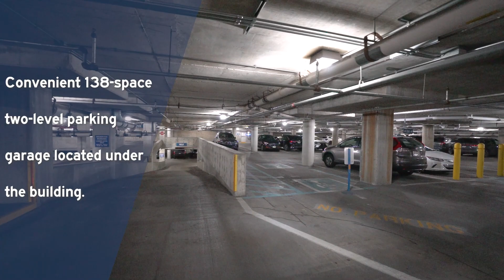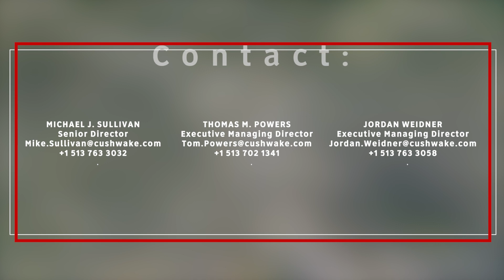110 N Main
Cushman & Wakefield is proud to offer the opportunity to acquire 110 N. Main Street located in the heart of Downtown Dayton. Built in 1989 and commonly known as Premier Health Center, the iconic 18-story Class A office tower is owned by Premier Health and has served as its headquarters since 2011. As the health system reevaluates its administrative space requirements, the opportunity exists for an investor to either perpetuate the property as a Class A office tower through a targeted lease-up strategy or re-position it through an adaptive re-use plan.